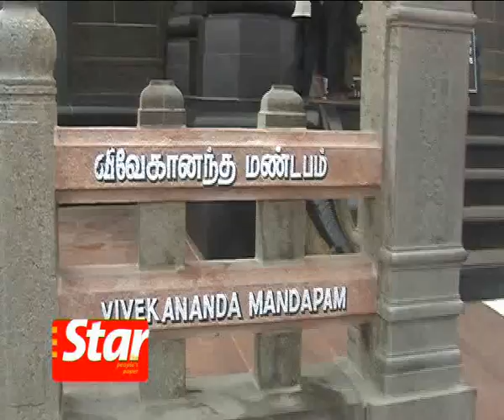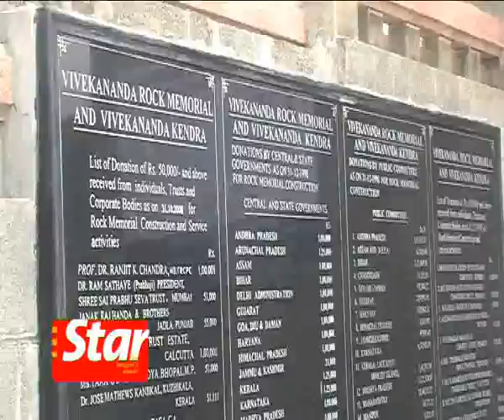Journey to Kanyakumari, India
The Star Online TV discovers more about Kanyakumari, India. Join Hemalatha Subramaniam to know more about the serene shores which was one of the worst hit places by tsunami in 2004.